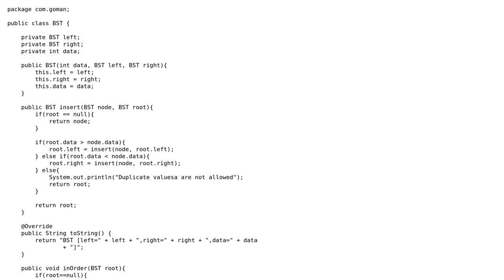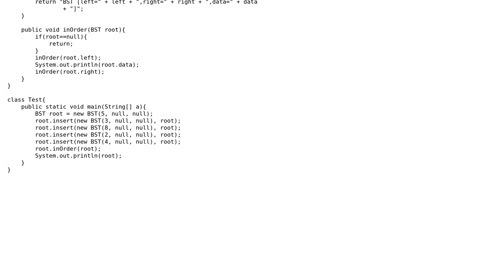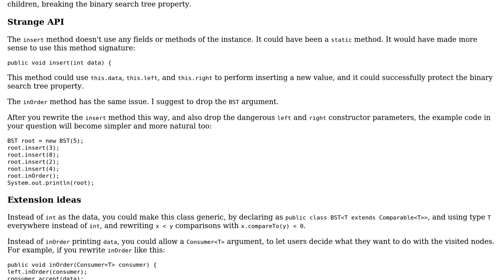Code Review: BST insertion and in order traversal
With thanks & praise to God, and with thanks to the many people who have made this project possible! | Content (except music & images) licensed under CC BY-SA | Music | Images & others | With thanks to user janos user Gibbs user 200_success and the Stack Exchange Network Trademarks are property of their respective owners. You are responsible for your own actions.